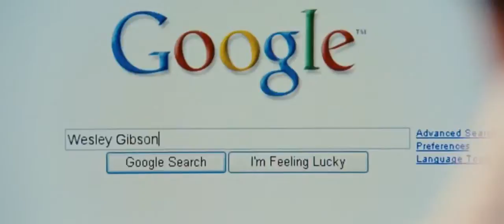Wanted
This 2007 action crime thriller with Morgan Freeman and Angelina Jolie is a leading cast film with Thomas Kretschmann playing the character "Cross". Based on a comic book, the Russian-American production was nominated for two Academy Awards in 2008.

*Notice: The owner of this film is Universal Pictures